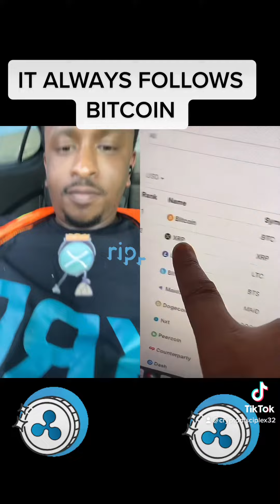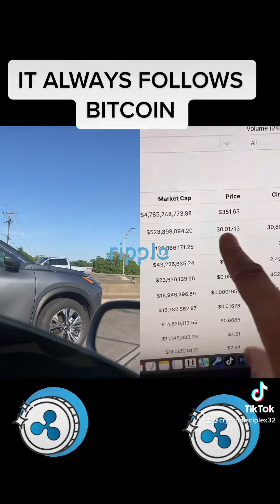XRP FOLLOWS BITCOINS